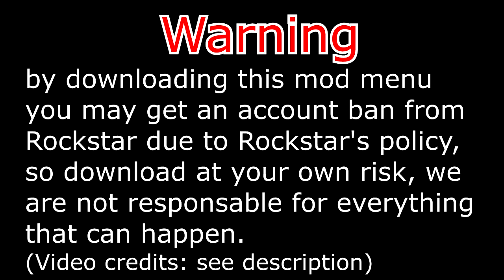GTA V Online 1.50 Best Free OAM Mod Menu + Recovery | Undetected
[CREATOR: ]

Controls:
* = OPEN

[MUSIC]